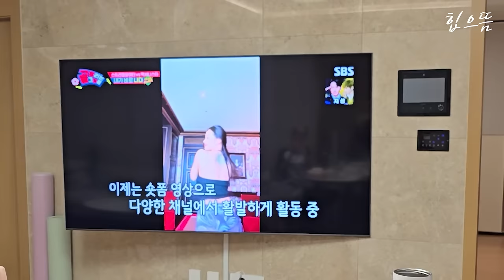[ENG] 축하해주세요 저 운동 안 했어요🙅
버금이들~ 저 왔어요👧🏼
이번 영상에서는 ✨유니클로 에어리즘 브라캐미솔/캐미솔✨ 제품을 착용하면서 생활해봤어요!🤣

에어리즘 소재가 정말 부드러워서 착용감도 좋았지만😄 시원하고 땀도 금방 마르는 소재라 하루 종일 입어도 쾌적하고 뽀송뽀송해서 앞으로도 쭉 일상복 입을때 활용할 예정이랍니다💛💙 날이 점점 더워지는데 여름나기 필수템으로도 적극 추천해용~~!!!